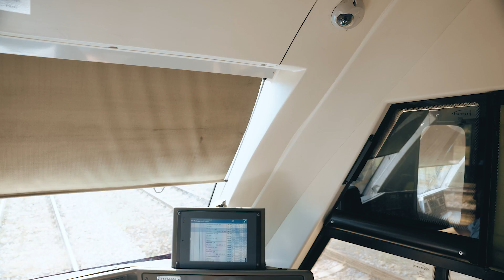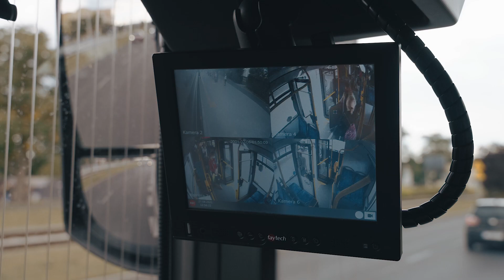Pixel Video Recorder - Rejestrator cyfrowy dedykowany na rynek komunikacji miejskiej i kolej.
Rejestrator cyfrowy Pixel Video Recorder jest nowoczesnym urządzeniem, dedykowanym do rejestrowania obrazu i dźwięku w pojazdach transportu zbiorowego. Nagrania zapisywane są na dyskach twardych instalowanych wewnątrz urządzenia. Rejestracja może być prowadzona w trybie ciągłym, alarmowym i według harmonogramu. Bardzo przydatnym rozwiązaniem jest odtwarzanie wszystkich kanałów jednocześnie, gdy zachodzi potrzeba sprawdzenia nagrań z kilku kamer w tym samym czasie. Główny strumień zapisu obrazu kompresowany jest w formacie MPEG-4 oraz H.264 i H.265. PVR nagrywa obraz w wysokiej rozdzielczości, w zależności od zastosowanych w systemie kamer.

Prawdziwą innowacją najnowszego PVR jest automatyczna analiza obrazu w oparciu o implementację elementów sztucznej inteligencji. Oznacza to, że jesteśmy w stanie zarejestrować sytuacje potencjalnie niebezpieczne w pojeździe, jak np. zaśnięcie kierowcy / maszynisty i wywołać określoną akcję, np. sygnał dźwiękowy.
Kolejnym wyróżnikiem PVR to obsługa do 26 kamer oraz 6 dysków talerzowych.

Dział Handlowym PIXEL Sp. z o.o.
The Pixel Video Recorder is a modern device dedicated to recording video and sound in public transport vehicles. Recordings are saved on hard drives installed inside the device. The registration can be carried out in a continuous, alarm and schedule mode. A very useful solution is to play back all channels at the same time, when there is a need to check recordings from several cameras at the same time. The main video stream is compressed in MPEG-4, H.264 and H.265 format. PVR records the image in high definition, depending on the cameras used in the system.

The real innovation of the latest PVR is automatic image analysis based on the implementation of artificial intelligence elements. This means that we are able to register potentially dangerous situations in the vehicle, such as the driver / driver falling asleep and trigger a specific action, e.g. a sound signal.
Another distinguishing feature of PVR is support for up to 26 cameras and 6 disk drives.

The Sales Department of PIXEL Sp. z o.o.